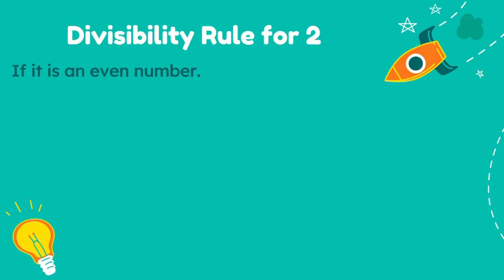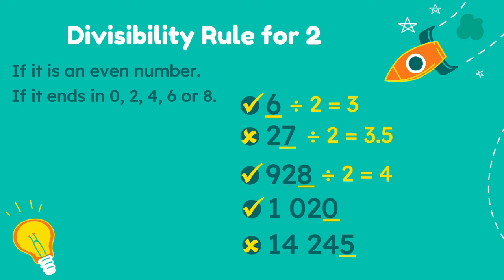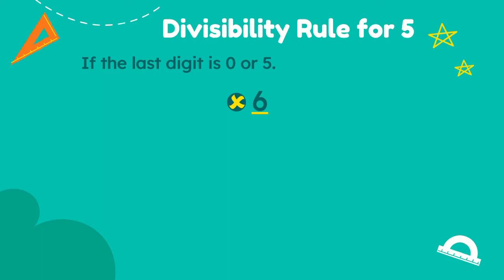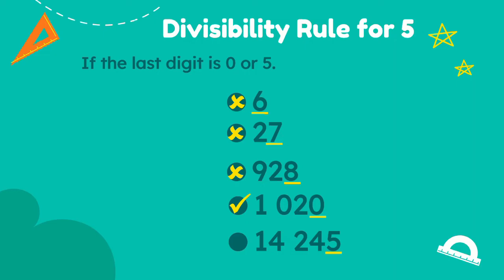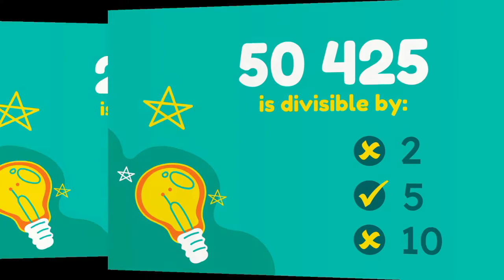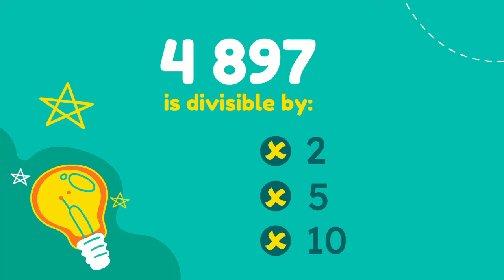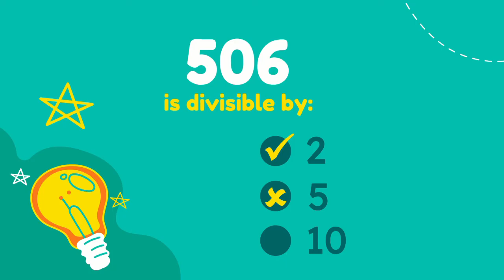Divisibility Rules for 2, 5 and 10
✅Uses divisibility rules for 2, 5, and 10 to find the common factors of numbers. M5NS-Ib-58.1